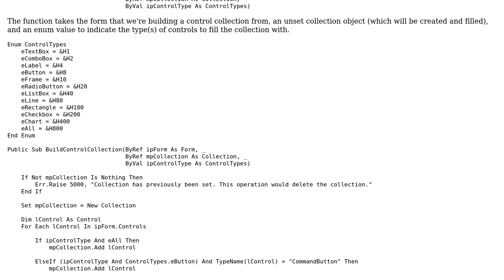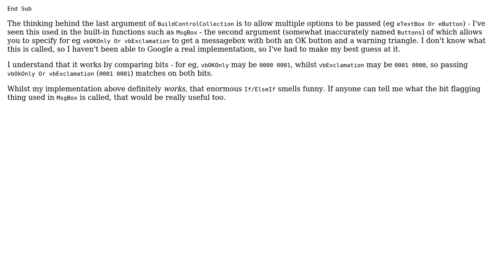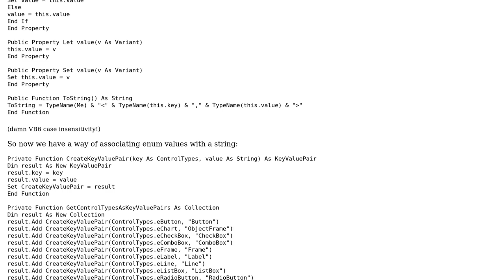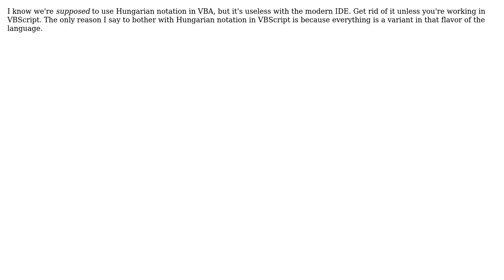Generating a collection of controls (2 Solutions!!)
Generating a collection of controls

With thanks & praise to God, and with thanks to the many people who have made this project possible! | Content (except music & images) licensed under CC BY-SA | Music | Images & others | With thanks to user RubberDuck user Mathieu Guindon user Kai and the Stack Exchange Network Trademarks are property of their respective owners. You are responsible for your own actions.